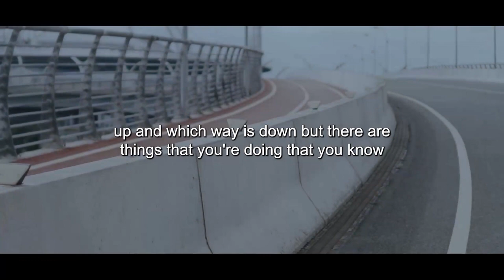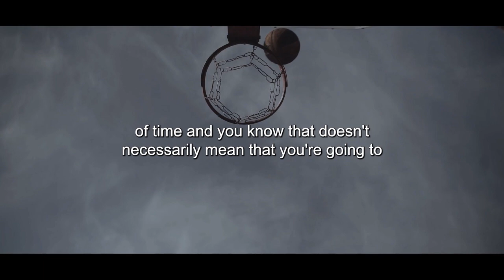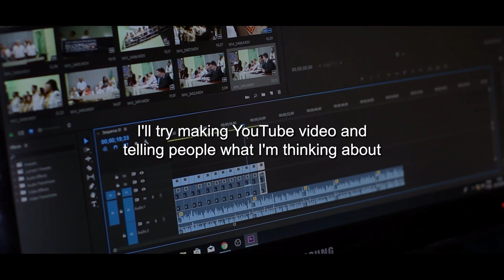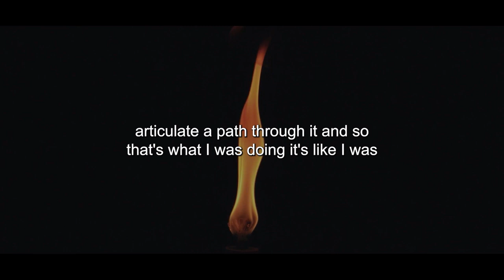How To Schedule Your Day For Maximum Productivity [Be in the top 1%]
Scheduling your day in advance is key to succeeding. If you don't have a plan for the next day you'll achieve nothing. You'll be busy all day but you'll achieve nothing. You need to fully understand the difference between being productive and being busy. I would rather be productive for 2 hours a day than being busy all day long. If you don't have a schedule you'll always be busy but never productive.

So how do you have a productive day?

First of all you need to start with a strict morning routine. There is no exact morning ritual that productive people follow. It’s all about starting your day on the right foot.

Second thing you've to do is focus on three big tasks, yes only 3. If you’re constantly putting out fires or working on smaller tasks, you’re not going to ever be able to work on your larger goals. Whether you do this the night before (I prefer to plan it the day before) or in the morning, list your three big and most important tasks for the day. These should be at the top of your to-do-list. You should base your schedule around these three tasks and eliminate all distractions.

You'll like the third one and that's taking the middle of the day off. You probably didn't expect this, right? But it's true. The world’s most productive persons plan their work schedules around when they’re most productive. That means if you’re a night owl, then waking up at dawn may be counterproductive. However, since most people are more productive in the morning, specifically a couple of hours after they’ve woken up, it’s not a bad idea to take the middle of the day off.